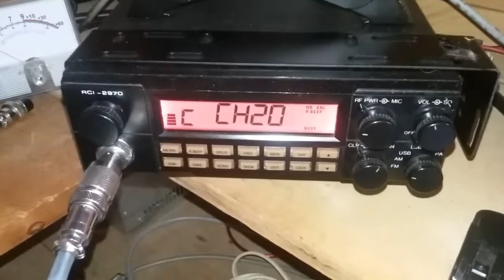Stingray and Ground-0